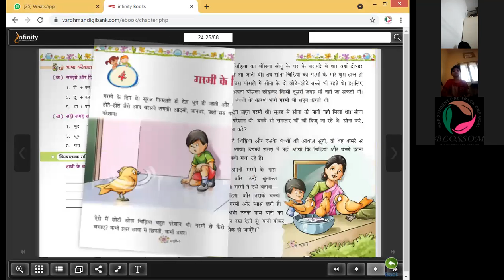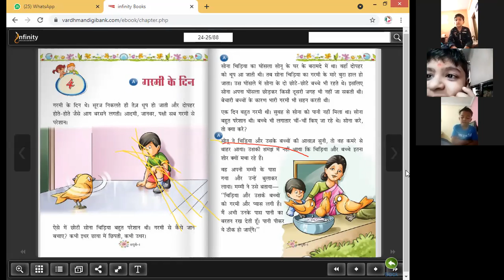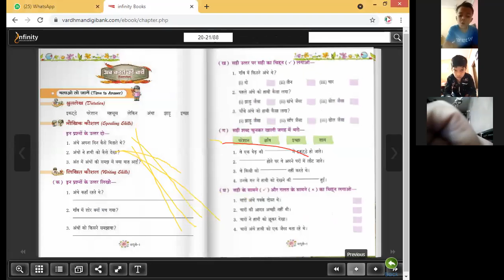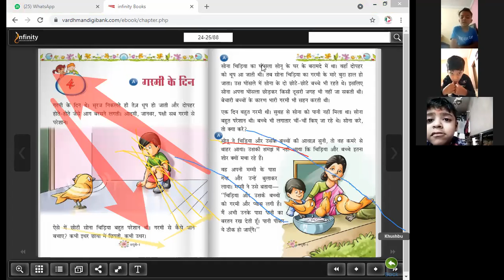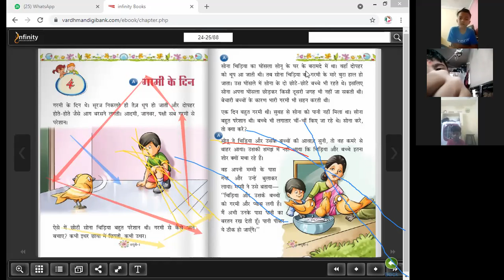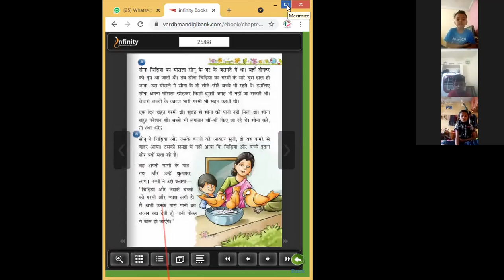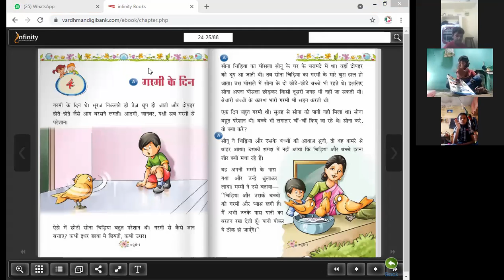L3 Chp4 Cls1 Hindi book reading